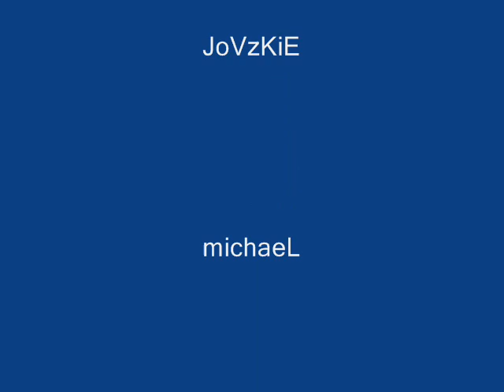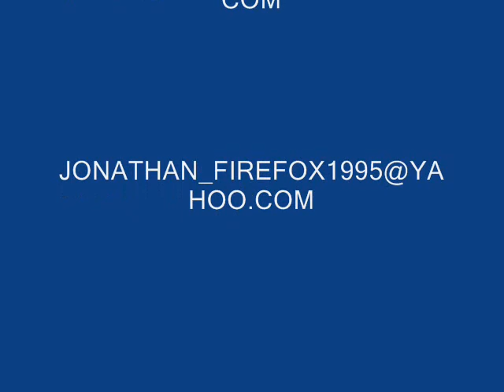later by tipolo